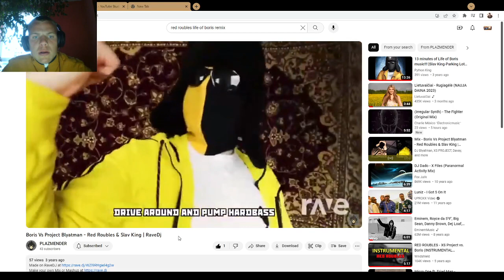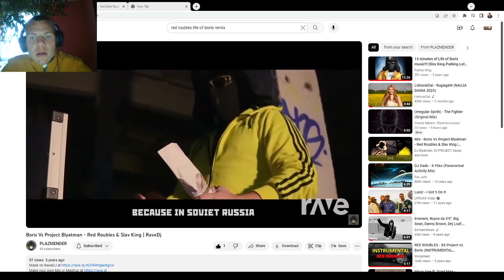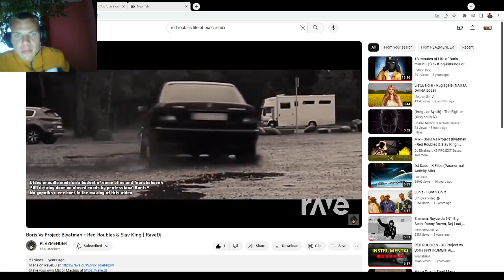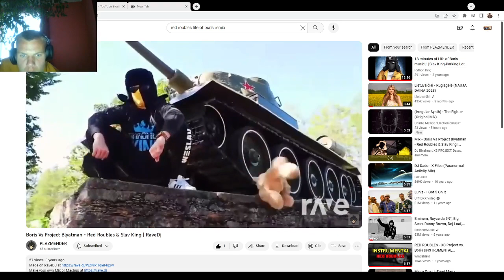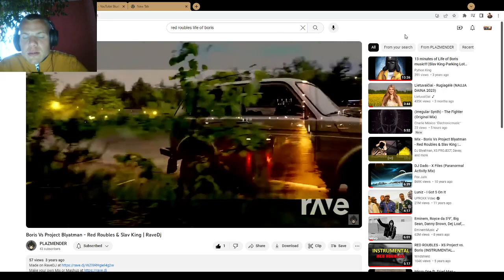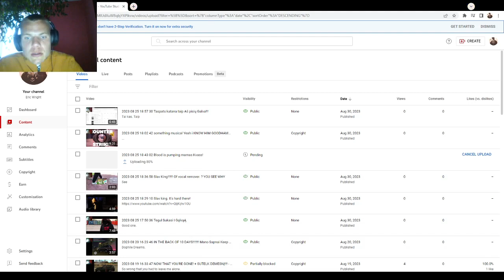2023 08 25 19 23 27 Ыщсшфд Дшергфтшфт пкщгз ыее ыеуу ПЕФ 5 КУВ-ДУЫКЩГИЦШТЕУКРФЕ ЬГЫШС МШВУЩ!